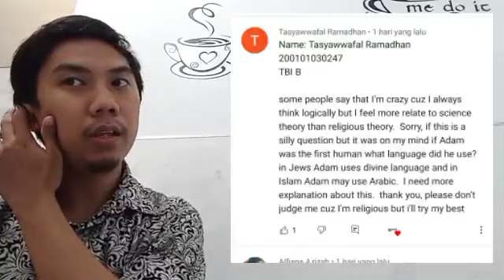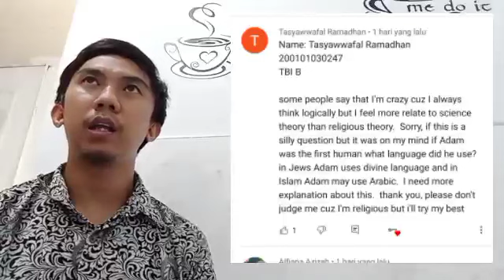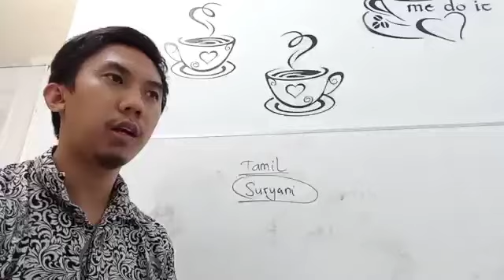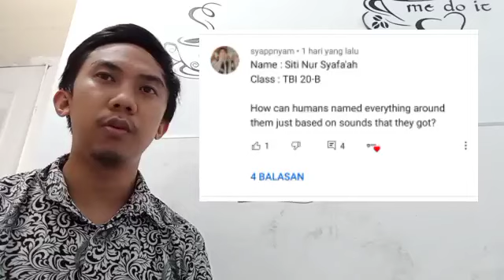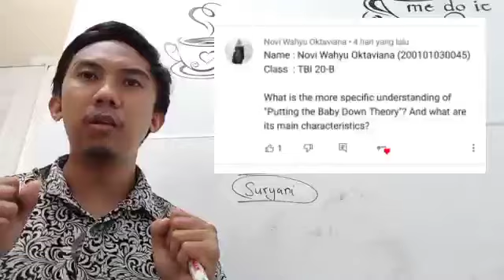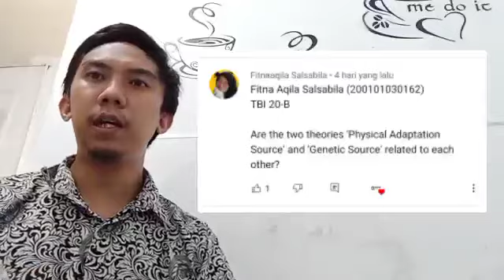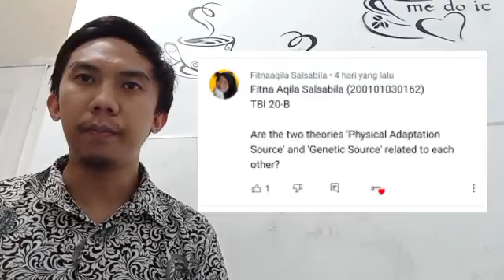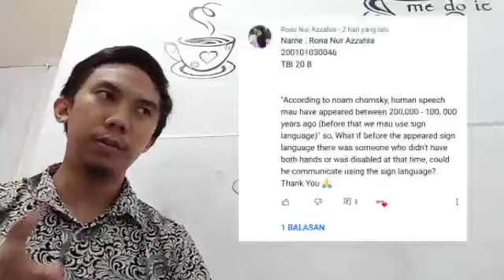QnA about origin of language - class B 2020